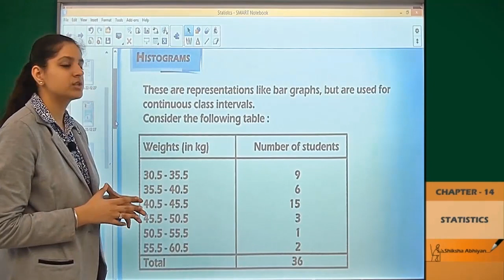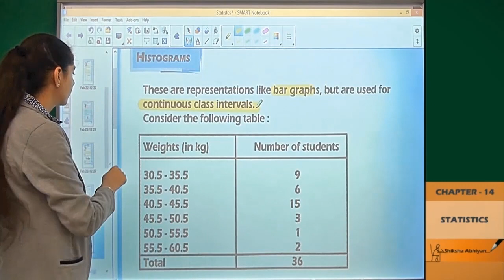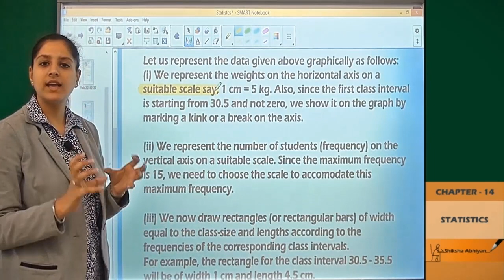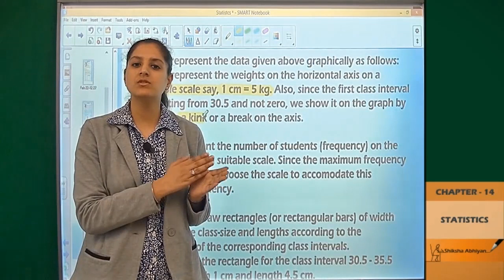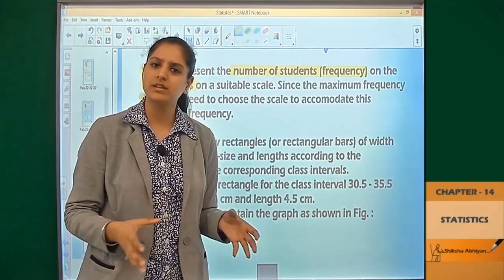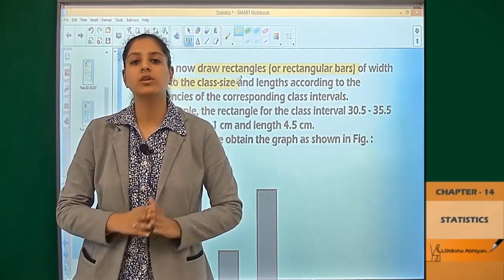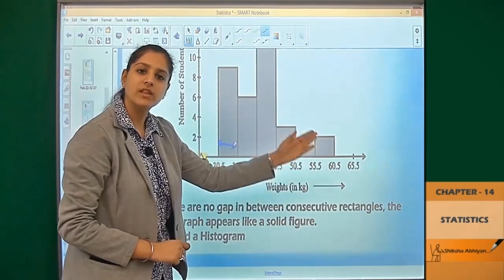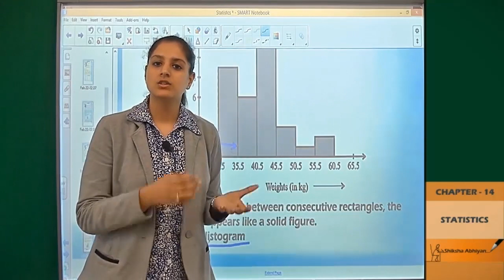Histogram | Statistics | CBSE Class 9 Maths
We will look at a very important concept in this video known as Histogram.

This video is a part of the series for the chapter “Statistics” of CBSE Class 9, Maths. In this series, we have completed all the concepts, examples and the entire NCERT exercises. It is the part of an initiative taken to provide quality online education to students free of cost on YouTube.